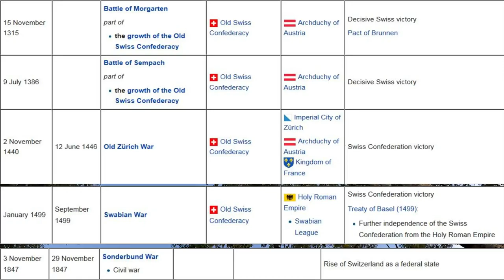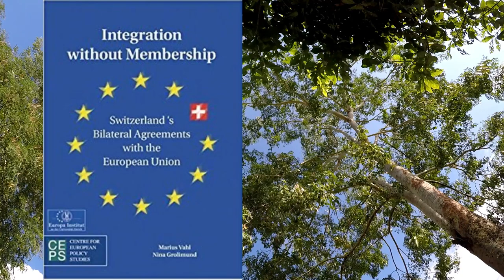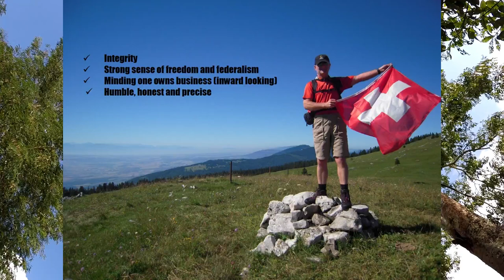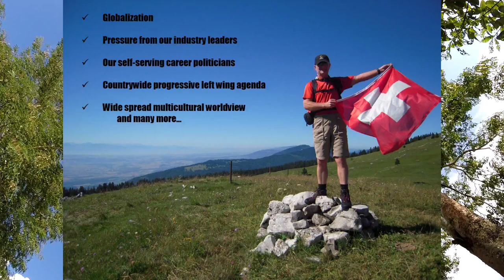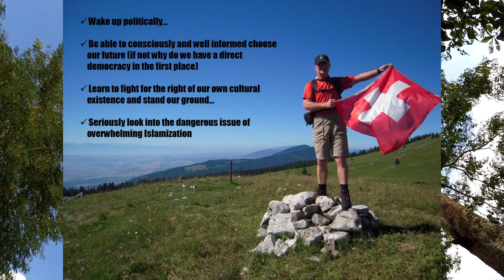* SWITZERLAND PAST & FUTURE * Swiss Foreign Affairs * EU Politics * History *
Hatred and agitation have no place on this channel – Comprehensive clarification you will get here though…

Tell The Truth reveals founding facts of Switzerland.
What are the political consequences for the introverted Swiss people?

Video Software: Wondershare Filmora
Photo Software: Wondershare Photophire
Music instrument: Swiss Alphorn